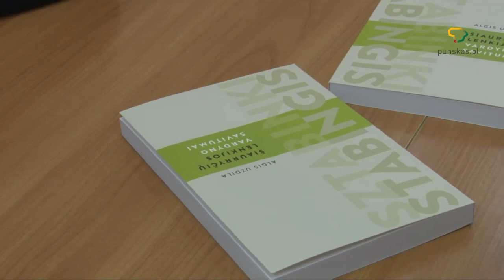Baltiško vardyno savitumai 2 dalis